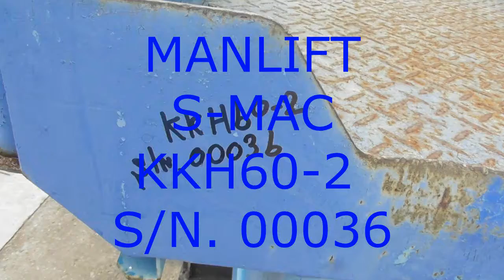SAHA AUCTION = = kkh60 2 00036